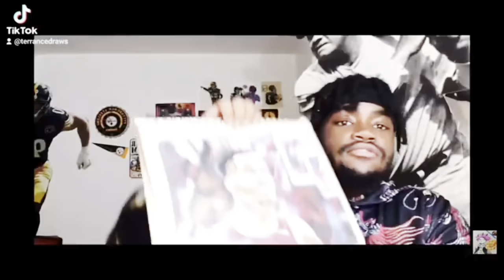🔵DRAWING STEFON DIGGS🦬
All socials: terrancedraws